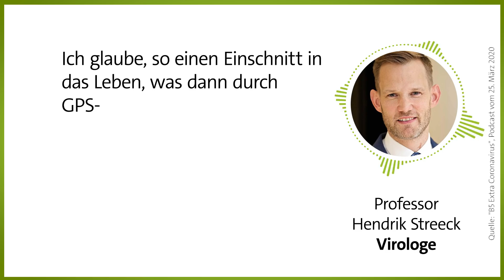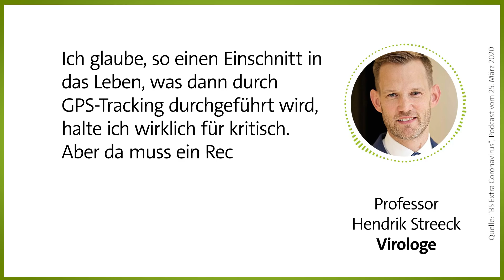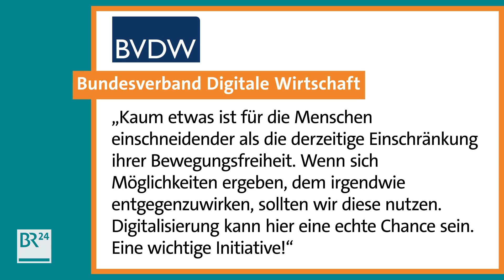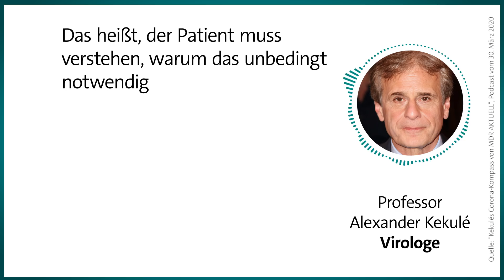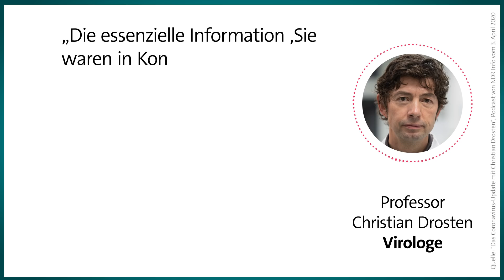Corona: Hilft eine App gegen das Coronavirus? Lösung oder Überwachung? | Possoch klärt | BR24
Eine App gegen Corona? Eine Smartphone-App soll helfen, die Corona-Pandemie einzudämmen. Das Zauberwort dabei: Tracing! Die App informiert den User, wenn er Kontakt mit einem Corona-Infizierten hatte, vorausgesetzt beiden haben diese Corona-App installiert. Wo liegt der Unterschied zwischen Tracing und Tracking, wie es in einigen anderen Ländern (wie Südkorea und Israel) gemacht wird? Haben diese Apps wirklich in Taiwan und Singapur gegen das Coronavirus geholfen? Alles, was Du wissen musst, um die Frage zu beantworten: Hole ich mir diese Tracing-Corona-App oder nicht? Possoch klärt!

Eine fertige Corona-Tracing-App gibt es noch nicht. Vielmehr handelt es sich bei dem Konzept der Pan European Privacy Protecting Proximity Tracing (PEPP-PT)-Initiative um eine umfassende Plattform, die an den jeweiligen Bedarf eines Landes angepasst werden kann. Genutzt wird dennoch ein gemeinsames System.
Nach Angaben der Macher ist die Plattform technisch bereits so weit, dass man ein User-Interface für eine App anlegen könnte. Aus Kreisen der Bundesregierung heißt es, das Konzept sei “vielversprechend”.

Universitäten und Institute aus acht europäischen Ländern, darunter auch das Robert-Koch-Institut, arbeiten gemeinsam an einer Corona-App. Das Ziel: Die Ausbreitung des Coronavirus durch Tracing bzw. Handydaten nachzuverfolgen, und das ohne die Privatsphäre der Bürger zu verletzen.

Wie das Corona-Tracing funktioniert, lässt sich am besten an einem Beispiel erläutern: Person A ist eine typische Nutzerin, die sich die Corona-Tracing-App auf ihrem Smartphone installiert. Die Corona-Tracing-App sucht per Bluetooth nach anderen Smartphones mit derselben Corona-Tracing-App - immer im Hintergrund. Person A kommt nun in nahen Kontakt mit Person B - die ebenfalls die App installiert hat. In den Smartphones von beiden wird diese Begegnung vermerkt - aber nirgendwo hochgeladen.

Eine Woche später bekommt Person B einen Testbefund: Sie ist positiv auf das Coronavirus getestet worden. Daraufhin kann Person A informiert werden, die sich bei ihrer Begegnung mit B möglicherweise angesteckt hat. Und genauso alle anderen Kontakte, denen Person B in letzter Zeit für eine bestimmte Dauer nahegekommen ist.

Alle Daten werden nur auf den Smartphones gespeichert, es werden keine Bewegungsprofile erstellt. Deshalb sind auch viele Datenschützer im Grundsatz von der Idee überzeugt. Ob die Umsetzung unter Beachtung des Datenschutzes gelingt, wird sich allerdings erst zeigen, wenn die Corona-Tracing-App verfügbar gemacht wird. Das könnte noch im April passieren.
Die Nutzung der App wird freiwillig sein. Je mehr Leute mitmachen, desto größer sind die Chancen, dass die Corona-Verbreitung eingedämmt werden kann.

Presenter: Dominic Possoch
Videoproduktion: Marc-Henning Bielenberg
Grafik: Multimedia Design
Redaktion BR24: Gudrun Riedl, Hendrik Loven
© BR24